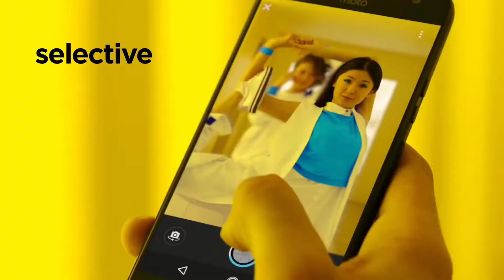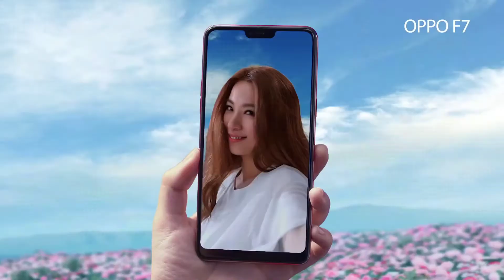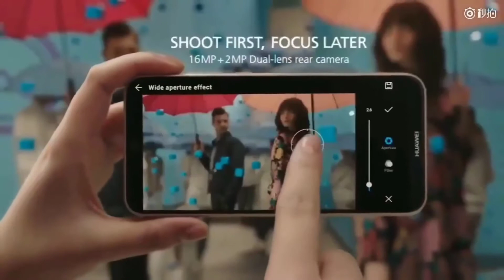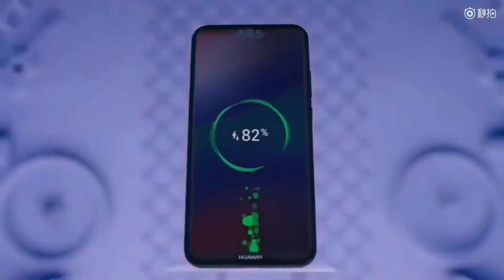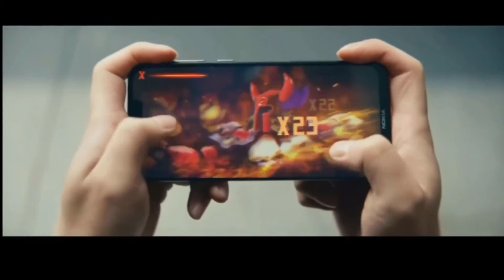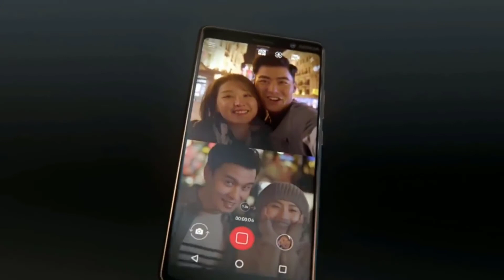Top 10 Best Smartphone Under Rs.25,000 $350 In 2018 !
Here is the TOP 10 Best  Smartphone To Buy 2018 ! All smartphone have good build quality and unique design and better performance and good battery backup.As in this year,it is a very good time  to buy a new phones.